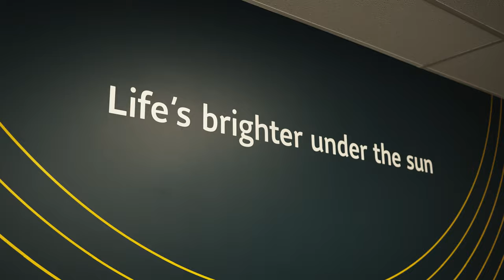Sun Life Financial | Ad Campaign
Commerical advertising for Sun Life Canada. Created by There Media Inc.